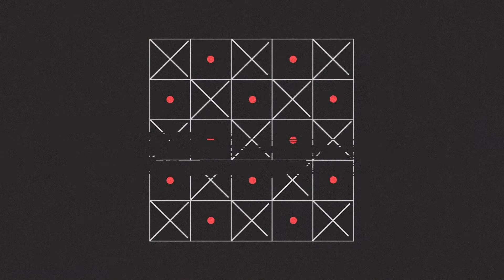Halo Infinite l Invadindo a base de combustível - Parte 3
Nessa gameplay de Halo Infinite vamos invadir algumas bases, uma delas é a base de combustível que está sobre domínio dos banidos.
Halo Infinite parte 3